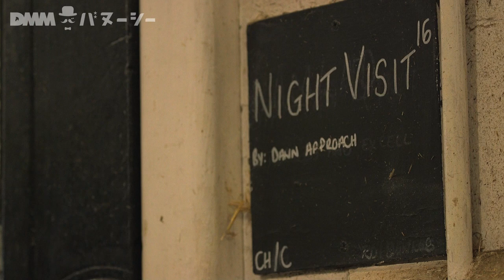【レーヴナイト(ナイトヴィジト2016)】PV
レーヴナイト(ナイトヴィジト2016)のプロモーションムービーです。